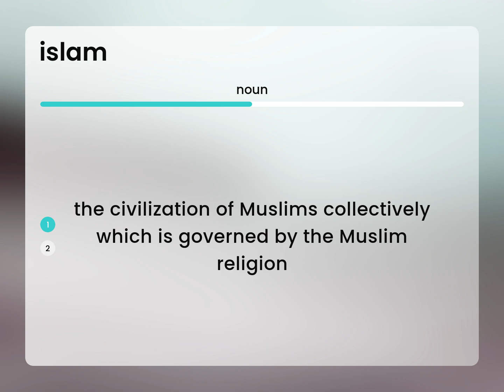Islam — definition of ISLAM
ISLAM in the dictionary

Susan Miller (2023, February 28.) What is Islam?